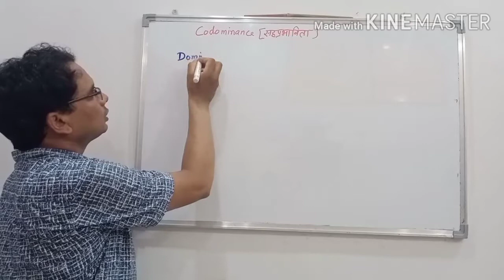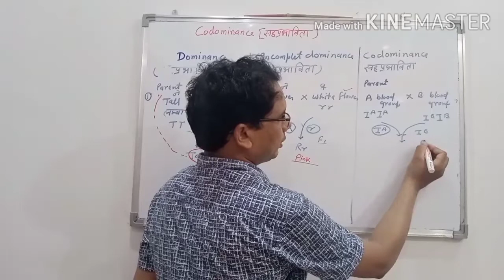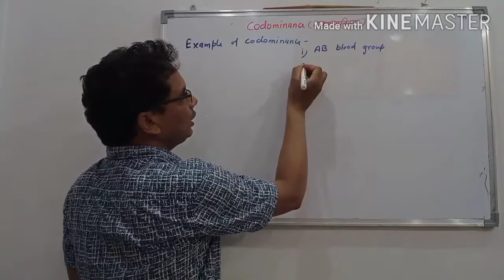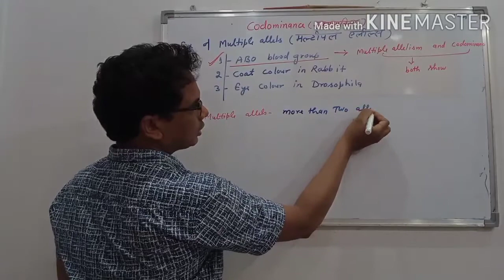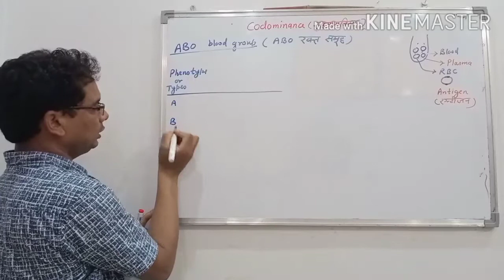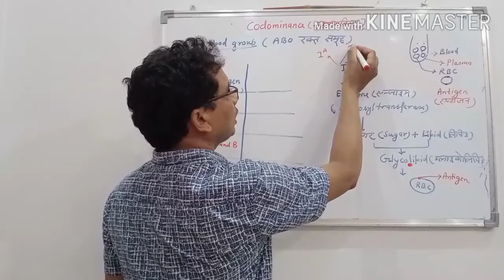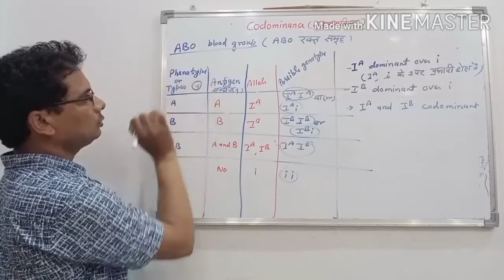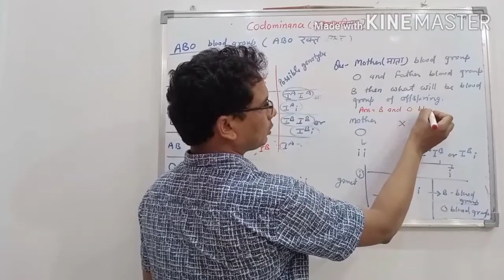Codominance//सहप्रभाविता// Multiple allels//मल्टीपल एलील्स//